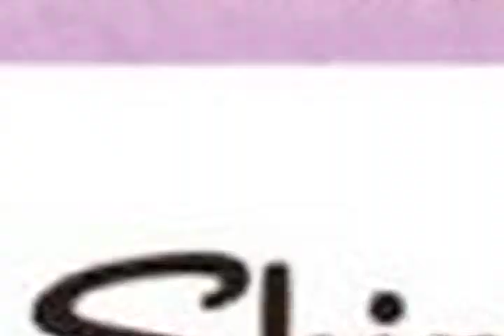Seth Greenland Author Video for Shining City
Pimps! Hookers!  Dry Cleaning!  Watch author Seth Greenland introduce his second novel "Shining City." It's about family values . . . well, sort of.
Pre-order online today.  In stores July 8.